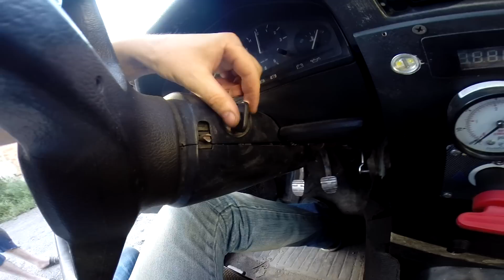Что будет если подать КИСЛОРОД в двигатель - уничтожение ДВС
Попытки уничтожить двигатель BMW